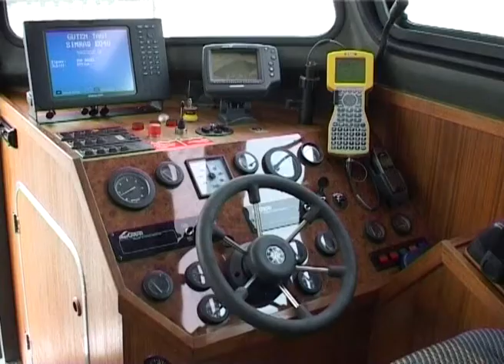Polizeiboot Attila Basel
Wurde durch das ph Videostudio Riehen in Basel gedreht